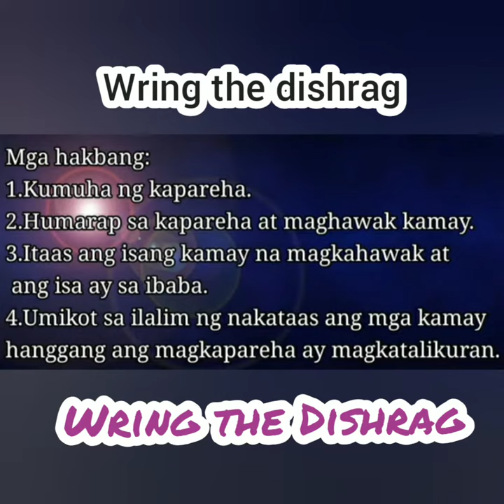Wring the Dishrag PE 3 QUARTER 1 WEEK 8